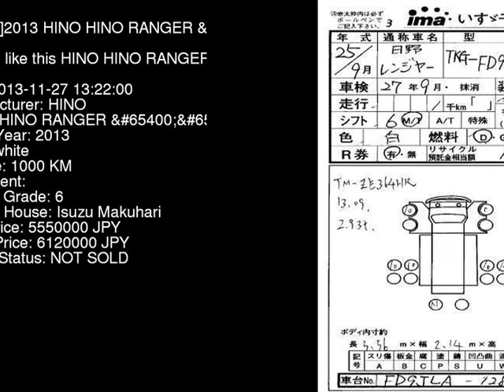2013 HINO HINO RANGER FD9JLAA - Japanese Used Car For Sale Japan Auction Import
2013 HINO HINO RANGER  FD9JLAA - Japanese Used Car For Sale Japan Auction Import FD9JLAA,HINO,HINO_RANGER,jdmvip,vip,jdm,cars,japan,jdmvip.com,japanesecars,usedcars Japanese Used JDM Car For Sale At Auction in Japan for Import